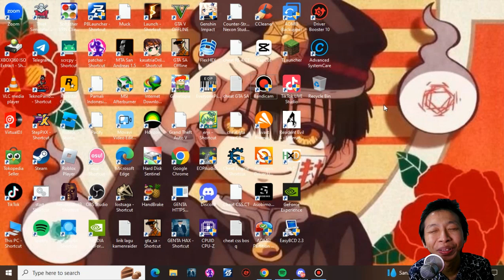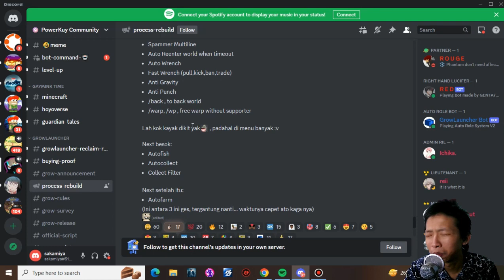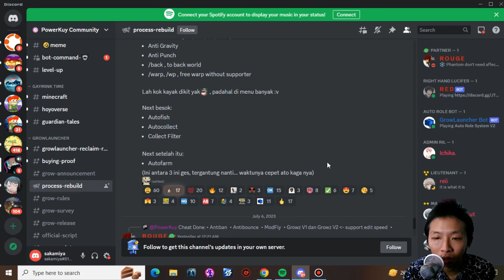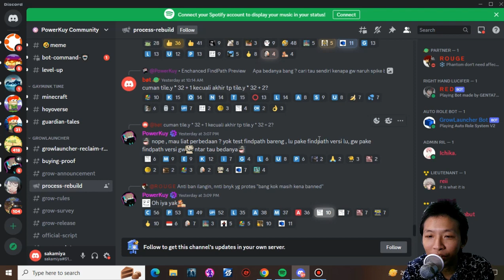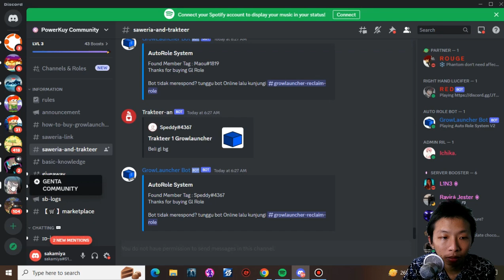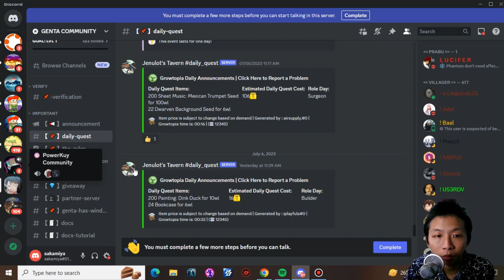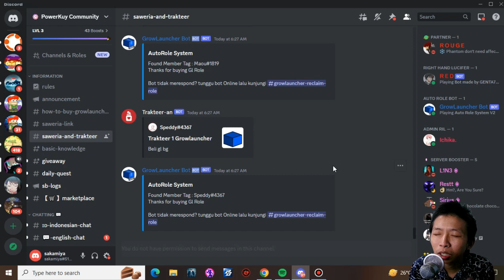Bot Hex Dan Pkuy Adu Mekanik - Growtopia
Description :
hmm siapa nih yg bakal menang kalau adu mekanik pathfinder